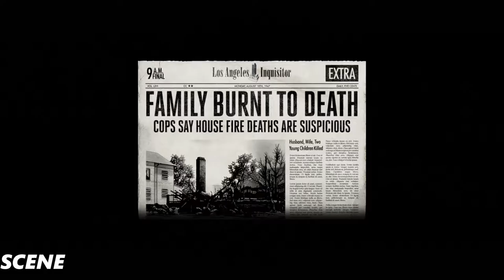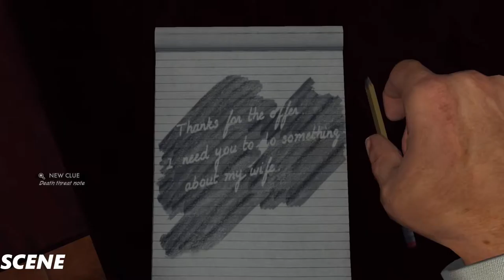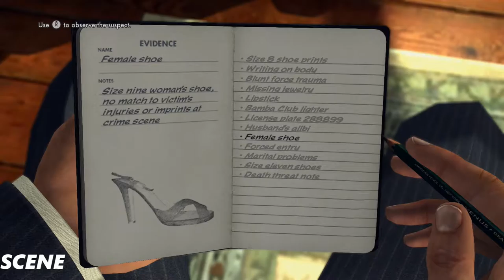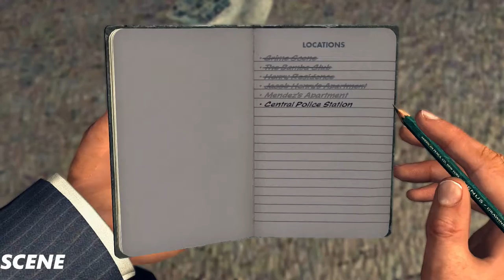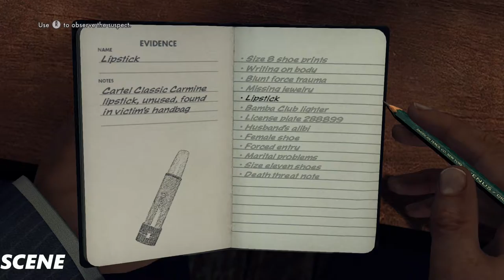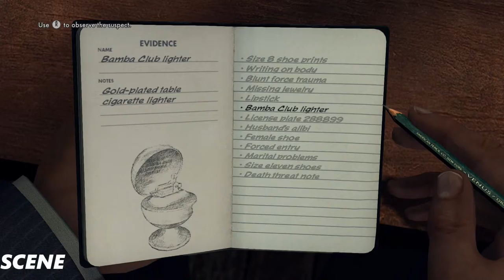LA Noire Gameplay Part 9- (PC ULTRA 1080p)-The Red Lipstick Murder (5 Star)- GTX980TI SLI